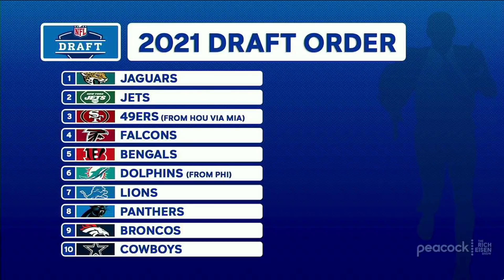Stanford HC David Shaw on Which QB Is Best Fit for 49ers at #3 Pick in Draft | The Rich Eisen Show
Stanford Head Coach David Shaw and Rich Eisen discuss which QB would be the best fit for the 49ers with the 3rd overall pick in the NFL Draft.